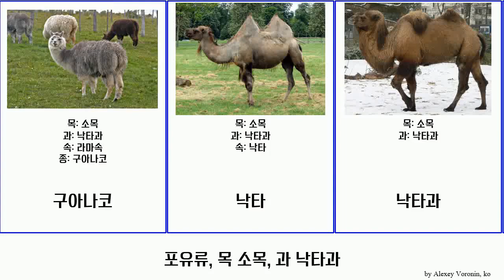포유류, 목 소목, 과 낙타과 mammal 알파카 라마속 Pad Bolger 단봉낙타 비쿠냐 쌍봉낙타 Artiodactyla Camelidae Nineties 낙타족 구아나코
포유류 목 소목, 과 낙타과.
mammal of Order Artiodactyla Family Camelidae, language: ko.

구아나코
낙타
낙타과
낙타족
단봉낙타
라마
라마속
비쿠냐
쌍봉낙타
알파카
야생쌍봉낙타